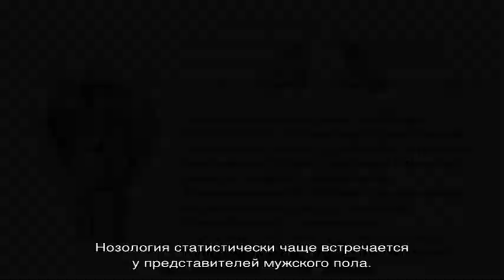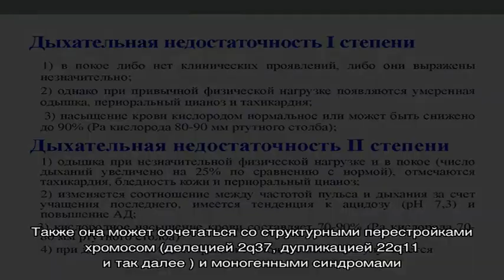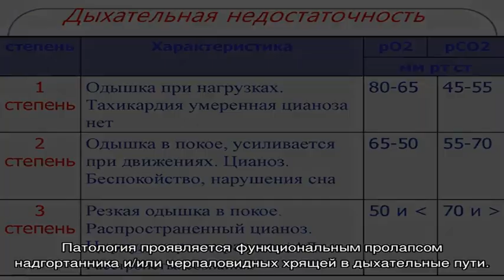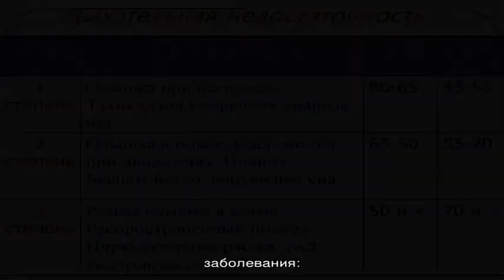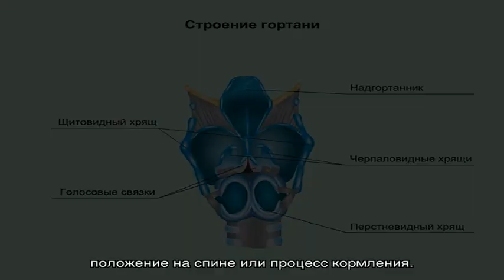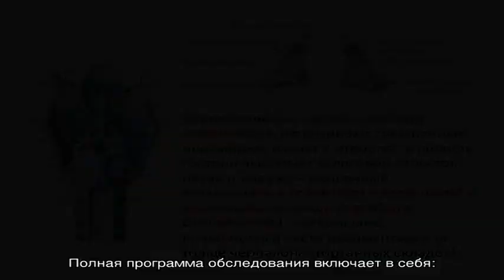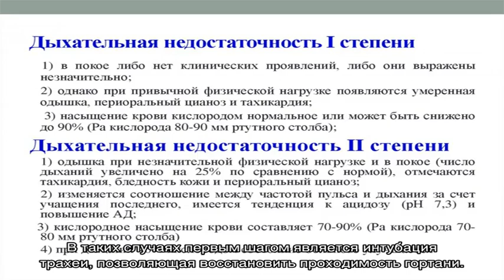Ларингомаляция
Ларингомаляция. Симптомы. Диагностика. Что делать при диагнозе ларингомаляция. Консервативное лечение и операции. Платные и бесплатные клиники, в которых лечится ларингомаляция.